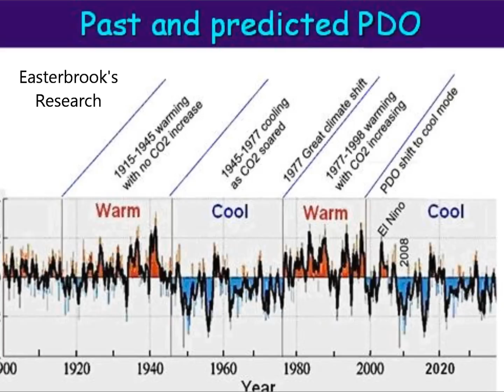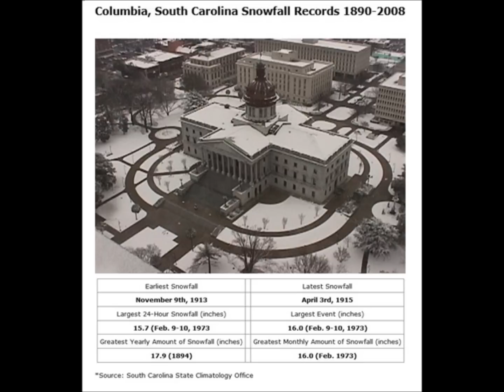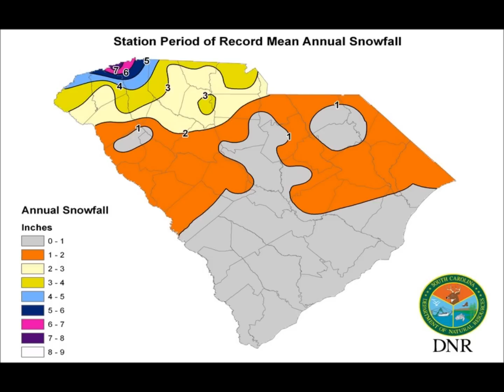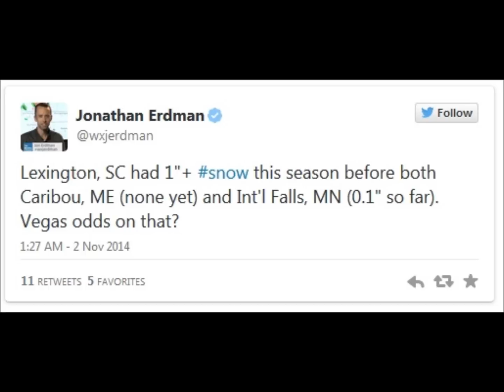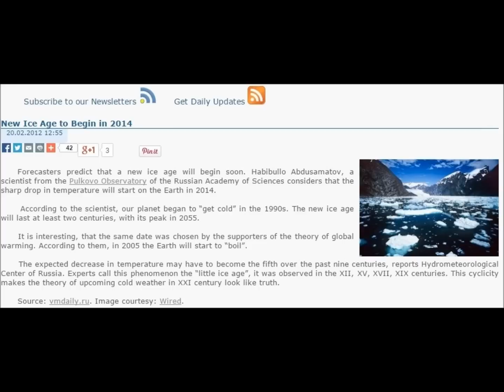100 Year Snow Records Broken across the South East USA | 2015-2035 Mini Ice Age (8)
100 Year Snow Records broken across the South Eastern US on October 31st and November 01st. It was the earliest and heaviest snow in several places since records have been kept dating as far back as 1880. Reduced sunspot count shows Solar hibernation is occurring along with the Pacific Decadal Oscillation (PDO) showing a cooling Pacific Ocean and the Atlantic Multi-decadal Oscillation (AMO) Atlantic Ocean temperature is predicted to fall by 2020, which screams of cooling events to take place globally.

Dr John Casey Cold Sun